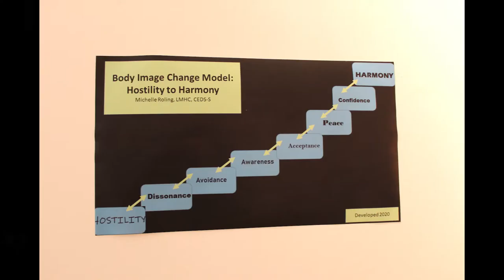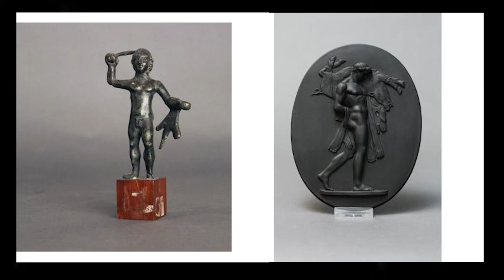Body Image Conflict: From Hostility to Harmony - Panel Discussion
With Ashley Artist, Fitness Coordinator for Recreation Services
nicci port, Project Director for Diversity & Inclusion and Gender & Sexual Diversity Initiatives
Michelle Roling M.Ed., LMHC, CEDS-S , exhibition guest curator and Senior Staff Therapist , Counseling Services
Alison St. Germain MS, RD,LD Associate Clinical Professor, Dietetics Internship Program

Four members of the campus community from different areas of expertise share their thoughts on the exhibition, topics of body image more generally, and information about available campus resources.

The reACT Exhibition Series is generously supported by the Offices of the Vice President for Research and the Senior Vice President for Operations and Finance.

Art is eternal, but funding is not. Your support ensures that we can provide quality exhibitions and educational programming and remain admission free for all to enjoy!